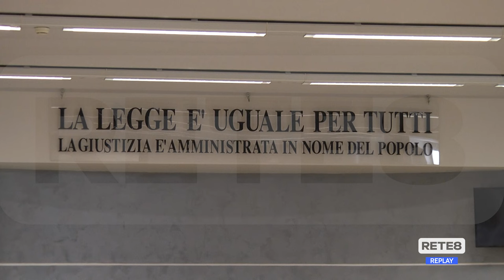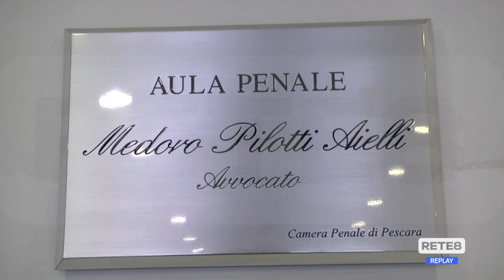Grandi eventi - Tutti condannati